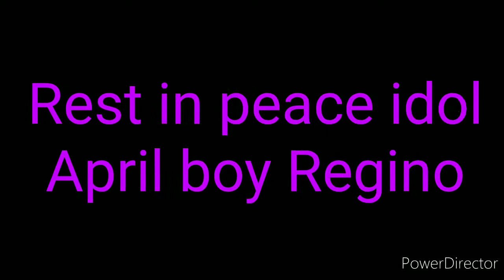Tanging Hiling cover by Jerry Aday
Papularized by April boy Regino
cover by Jerry aday